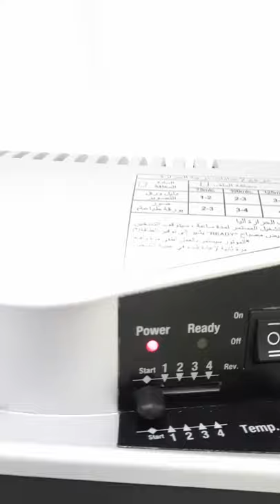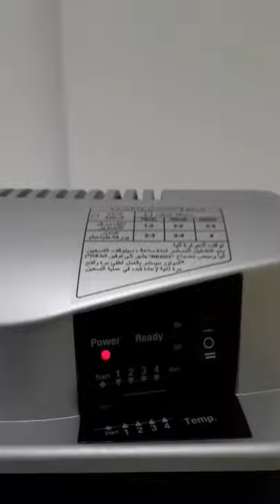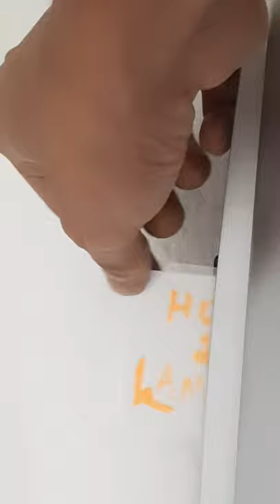LAMINATION USING FUJIPLA LPD3223 in MALAYALAM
this video is about  laminating id cards using FUJIPLA LPD 3223  ana explaind in malayalam language